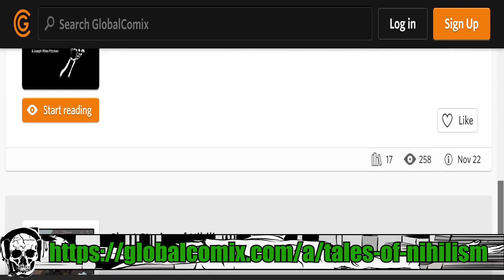Tales of Nihilism 2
Bottega Krua